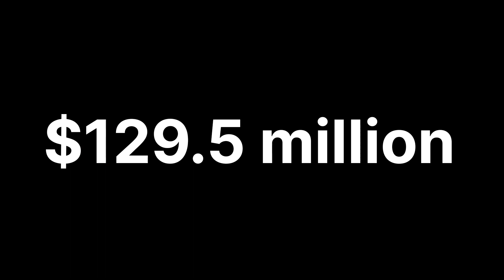Why Blue Beetle Flopped ? || Blue Beetle Kyu Flop Hui|| Spideyweb info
So in this video you will know about its details, a short explanation and a little of its story. What was the reason that Blue Beetle flopped or what was the reason that Blue Beetle earned so little? You will know in this video